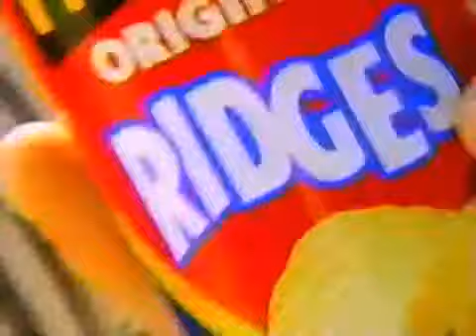pringles/dristan chicago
taken from wpwr during pigsty